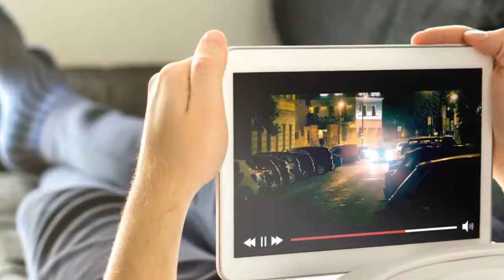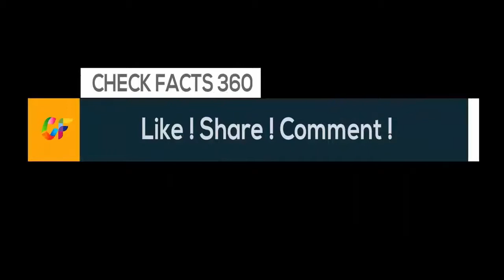The Best Ways to Reduce These 10 Monthly Bills and Expenses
For many households across America, making ends meet each month can be challenging at best. From Miami to Dallas-Fort Worth and particularly San Francisco, which is experiencing the largest increase in the cost of consumer products and services of any U.S. city, it is becoming ever more challenging to pay for the variety of recurring monthly expenses that are part of life. With that in mind, Cheapism gathered tips from personal finance experts to help you save on everything from power bills to groceries.